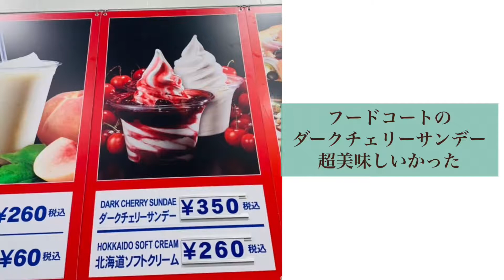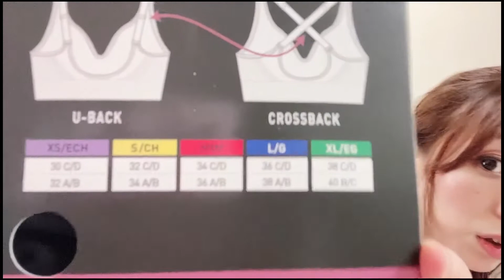【COSTCO購入品】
コストコ行ってきました！

本日の購入品紹介です！